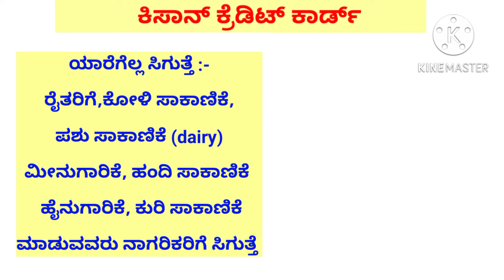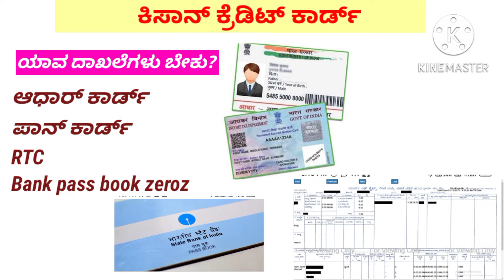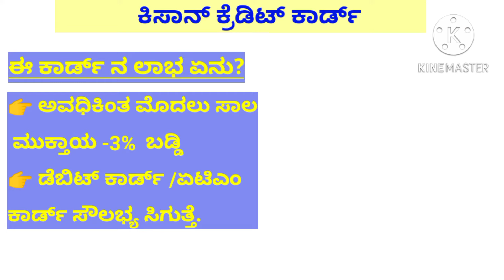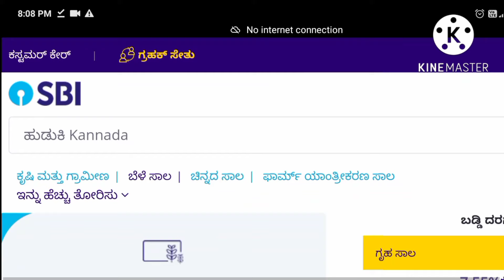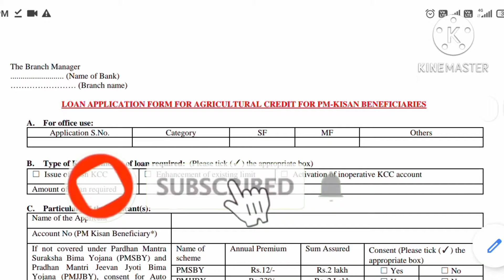how to apply kisan credit card/ಕಿಸಾನ್ ಕ್ರೆಡಿಟ್ ಕಾರ್ಡ್ ಪಡೆಯೋದು ಹೇಗೆ?/kisan creditcard/pkvkannada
Note: This channel does not promote any illigal content.All content of this video is
 provided for  Education Purpose only.